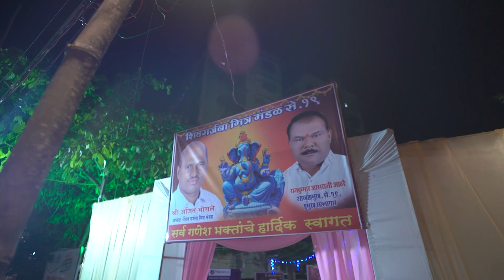Bappa Challe gavala - Vlog 6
I will not write anything in this. The video is enough.